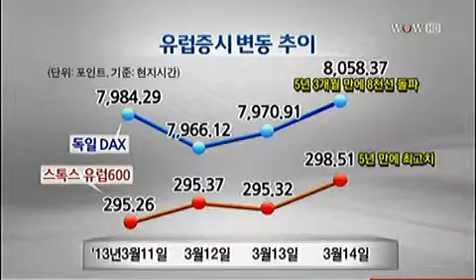미국발 `훈풍`‥글로벌증시 `함박웃음`